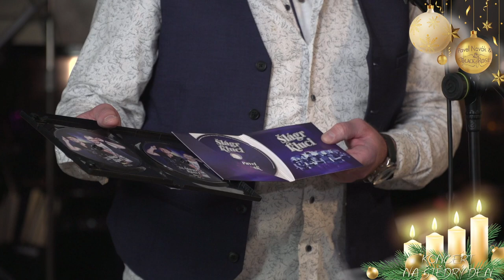Pavel Novák - Nad Moravou svítá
Pavel Novák & Black Rose na Štědrý den 2021 pro všechny slušné lidi po dvacáté druhé!
Tradiční LIVE koncert netradičně, akusticky, distančně, unplugged
Hráli jsme je s láskou a nejlíp, jak umíme. Strašně nás to bavilo a snad to potěší i vás!
Máme vás, naše věrné fanoušky, rádi.

Pavel Novák – zpěv, mluvené slovo
Tomáš Hambálek – piano, kytara, zpěv
Víťa Křivánek – basová kytara, vokál
Jeník Lukáš – bicí
Saša Zarivnij – kytary
Evička Zarivnij – zpěv, vokál

Pavel Novák & Black Rose
Ve studiu Deltaphon records, ZUŠ Němčice nad Hanou
Zvuk, mix a mastering - Víťa Křivánek
Video záznam: Martin Cín, Ondra Vican
On-line postprodukce: Videoshot CZ

Děkuji rodině, že za mnou vždy stojí. I v těch nejtěžších životních chvílích.
Děkuji kamarádovi, skvělému autorovi, Luďkovi Haškovi za nádherné písničky a texty.
Petrovi Šiškovi a Mirovi Bazgerovi za nádherný diamant v podobě písničky Nad Moravou svítá, díky!
Děkuji všem svým věrným partnerům. Vážím si vaší důvěry a pomoci. Jste mou oporou a hnacím motorem a já vás nezklamu.